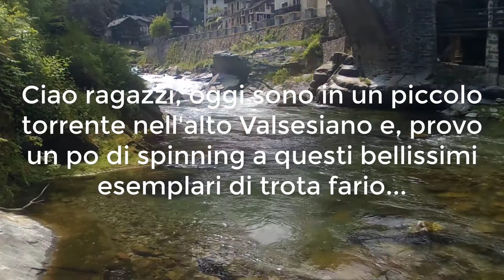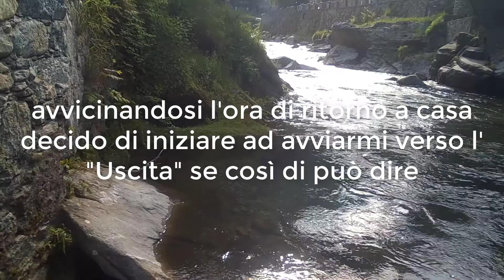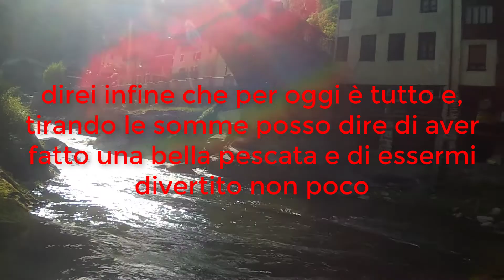PESCA ALLA TROTA IN TORRENTE IN ALTA VALSESIA|MIGLIOR PESCATA 2018 ASSURDO